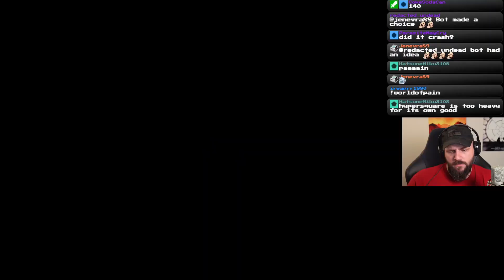Hypersquare (TRLE) 9 ~ Explosions! 263.4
Tomb Raider Level Editor - Hypersquare by Psiko

These Explosions! occurred on August 13, 2023